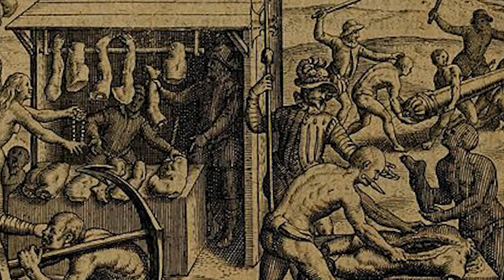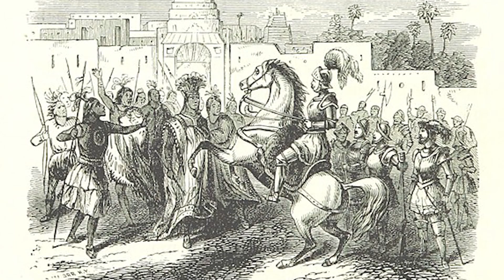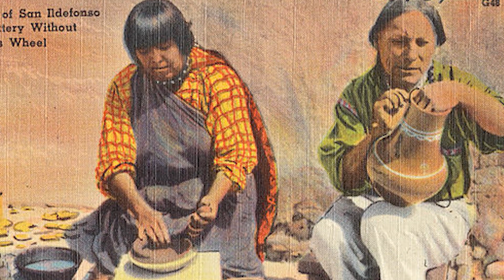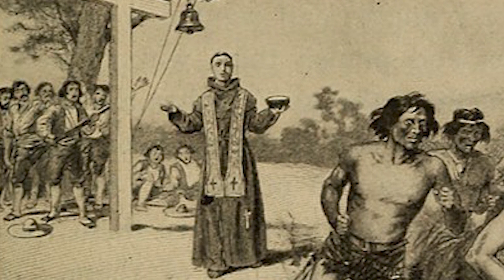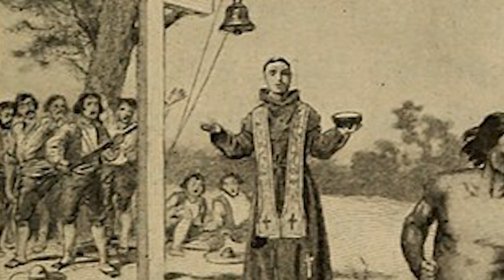European Warfare on the Indigenous in North America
Interaction with Europeans had many impacts on the indigenous in North America, including demographic disasters, shifts in ideology, alteration of diplomacy, and arms races between belligerent groups. Indeed, it is evident that when contact was made with the indigenous, that Europeans had an advantage in relation to weapons, steel, and transportation. In many cases, the natives were overwhelmed with novel biological diseases that devastated their populace and placed them at a disadvantage when in combat with Europeans and other tribes. In this video, we aim to highlight how European warfare had an impact on specific native groups. These impacts include a demographic collapse of the indigenous due to total war tactics used by the Spanish, war propaganda that the natives learned from the Europeans, friendship diplomacy, and finally, how the introduction of horses, guns, and diseases impacted the natives and how they interacted with each other.